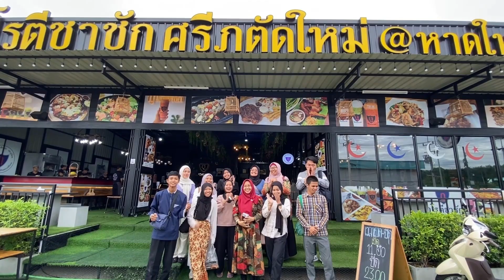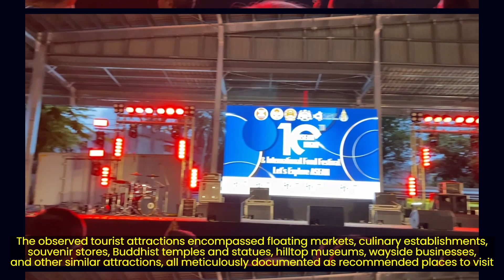PKM RisetMU - Pengembangan Model Pembelajaran dan Budaya Thailand